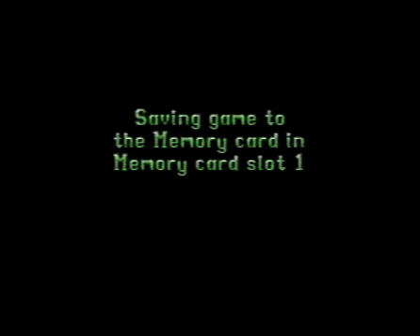Tomb Raider II: Level 3 - Bartoli's Hideout